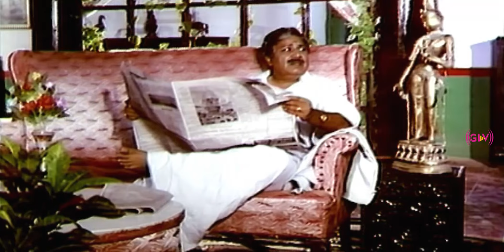உங்க பையன் டாக்டர் ஆ??? | K. Bhagyaraj, Aishwarya, Manorama | Rasukutti comedy 1 .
Directed by : K. Bhagyaraj
Written by : K. Bhagyaraj
Starring : K. Bhagyaraj, Aishwarya, Manorama
Cinematography : M. C. Sekar
Edited by : B. K. Mohaan
Release date : 25 October 1992
Country : India
Language : Tamil